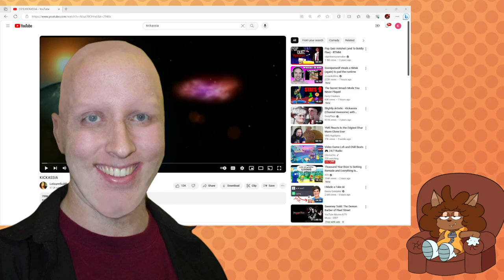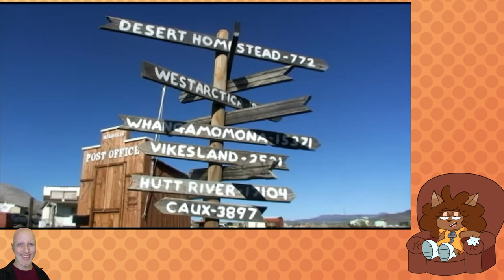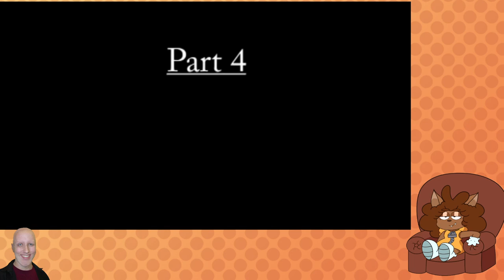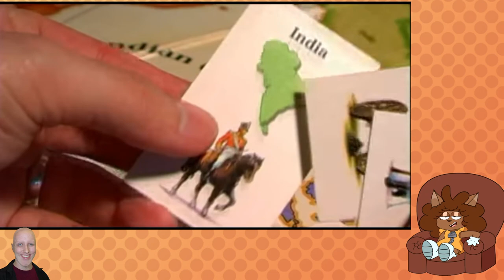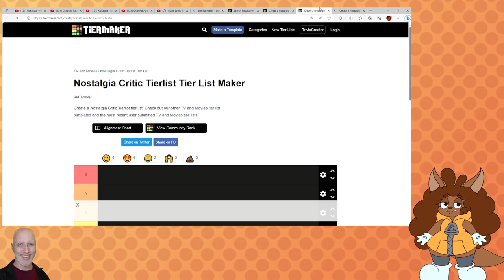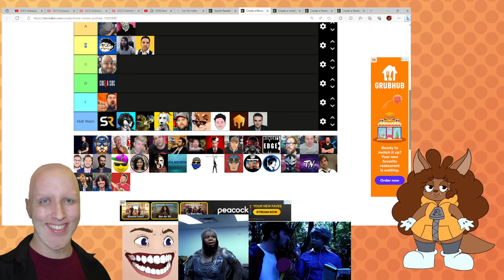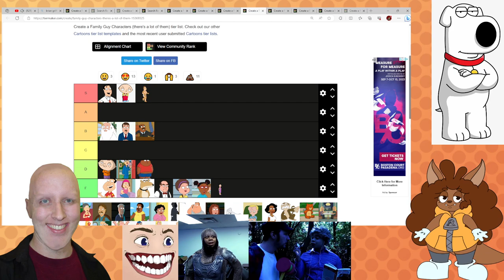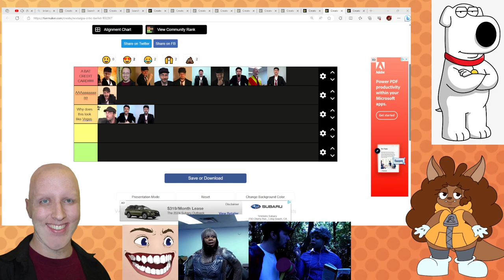We Watching Doug Walker with my buddy Raptina